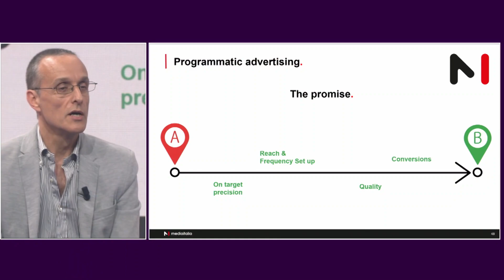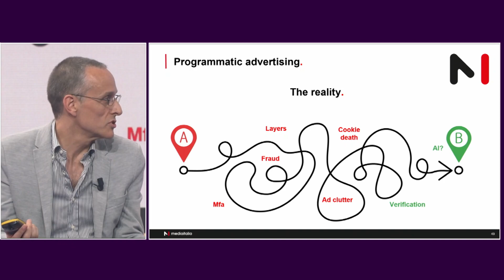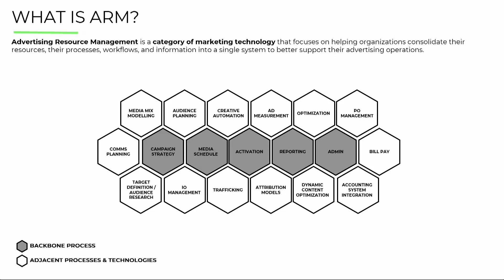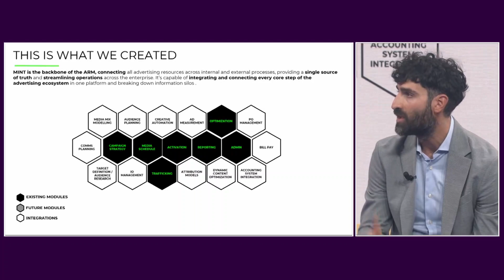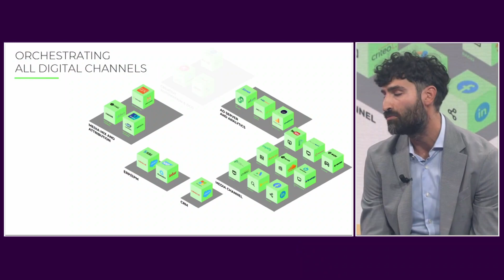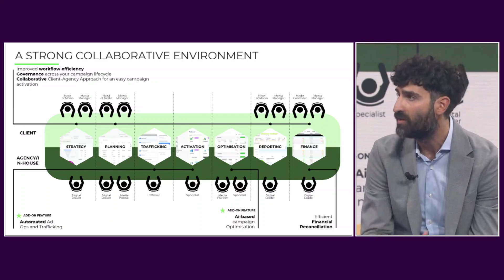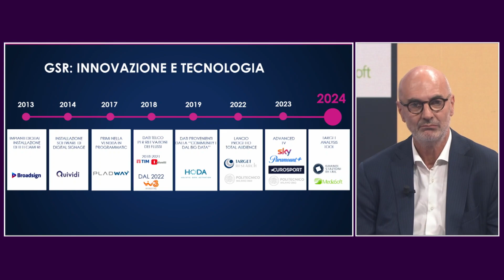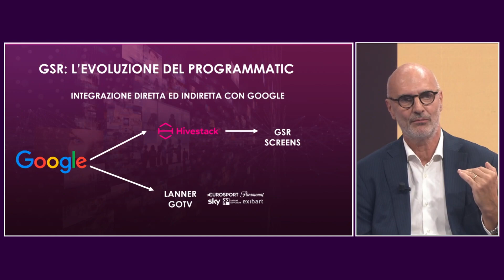PRIVACY, TRASPARENZA, NUOVI CANALI ADDRESSABLE: L’EVOLUZIONE DEL PROGRAMMATIC | NC DigiAW 2023